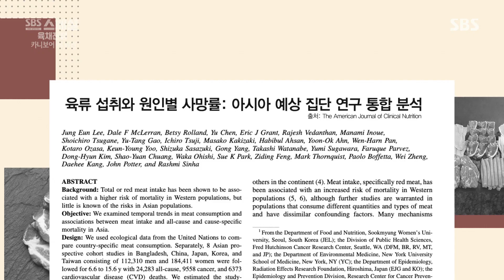급증하는 비건 인구, 갈수록 심화되는 채식과 육식 간의 갈등!ㅣSBS 스페셜(sbsspecial)ㅣSBS Story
시간이 지날수록 비건 인구가 늘어나 채식과 육식 간의 갈등이 점점 심화된다 설명한다.

SBS 일요일 교양 'SBS 스페셜'